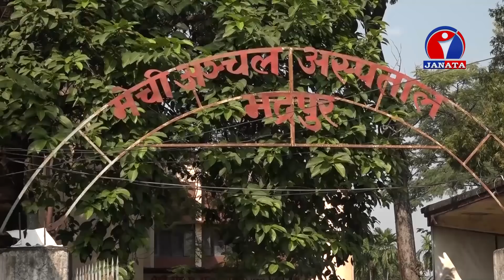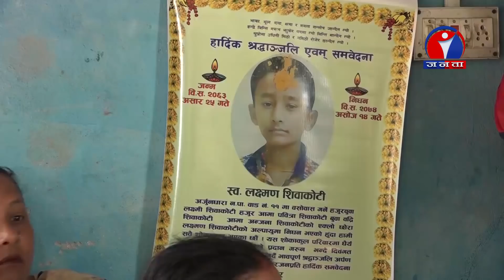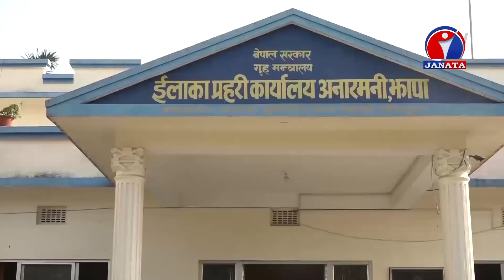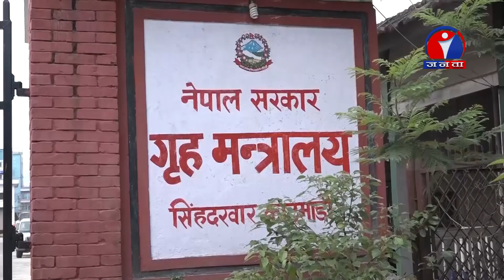चाडवाडसँगै झापाका शिवाकोटी परिवारमा यसरी छायो सन्नाटा - CMW || Shiva Lamsal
चाडवाडसँगै झापाका शिवाकोटी परिवारमा यसरी छायो सन्नाटा -Criminals Most Wanted (CMW)
Presenter : Shiva Lamsal